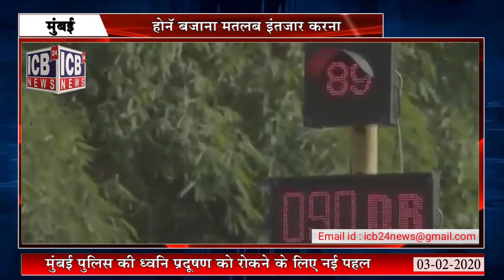Mumbai : Horn बजाना अब मुंबई में भारी पड़ेगा, पुलिस की एक नई पहल